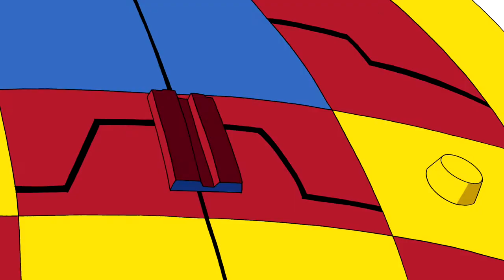Bloxx's First Appearance and Fight